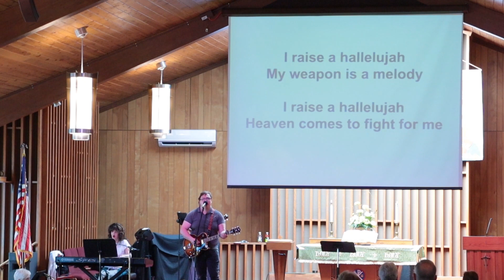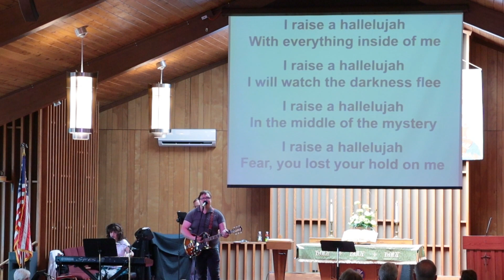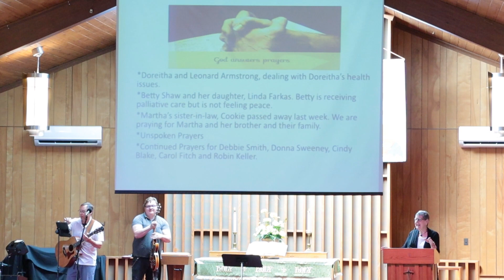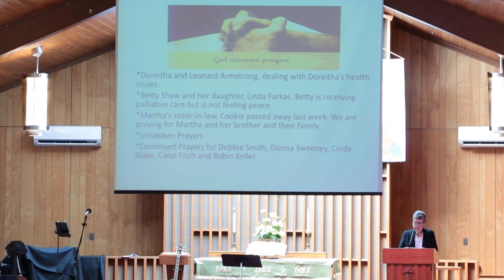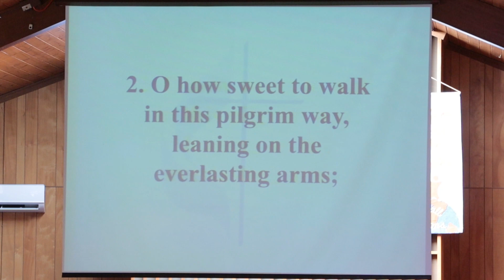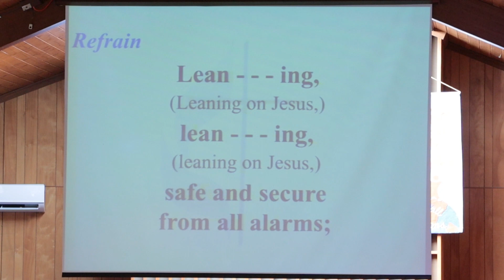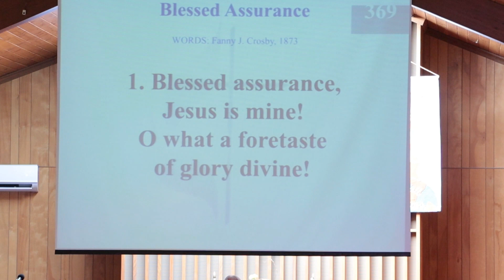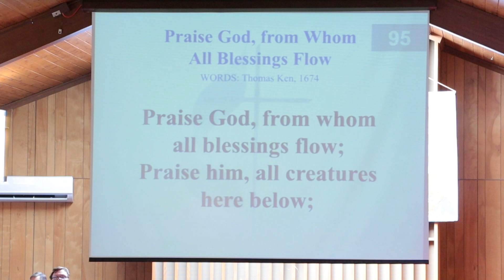"Finding Help in Family" - Unsung Hero series - June 16, 2024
Belleville First United Methodist Church - Belleville, Michigan (CCLI# 1052367)
Pastor Greg Buchner

0:00 Welcome & Announcements
5:29 Call To Worship
6:34 Raise a Hallelujah - SongSelect 7119315
11:13 Good Good Father - SS 7036612
16:06 Prayers of the People
19:02 The Lord's Prayer
19:39 Leaning on the Everlasting Arms - United Methodist Hymnal 133
22:00 Special Music - Elegy
26:04 Scripture
26:49 Video
27:09 Message
46:20 Blessed Assurance - UMH 369
49:08 Offertory - Here I Am Lord
53:06 Doxology - UMH 95
54:27 They'll Know We Are Christians / Awesome God - SS 26997 / 41099
57:05 Benediction
57:41 Postlude